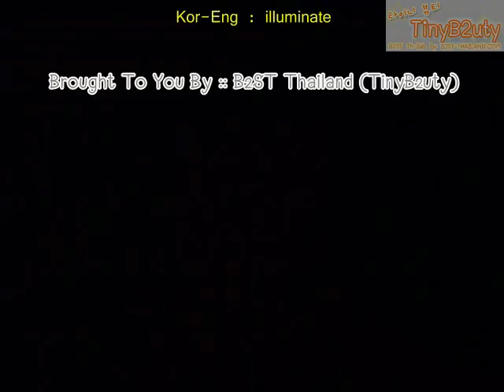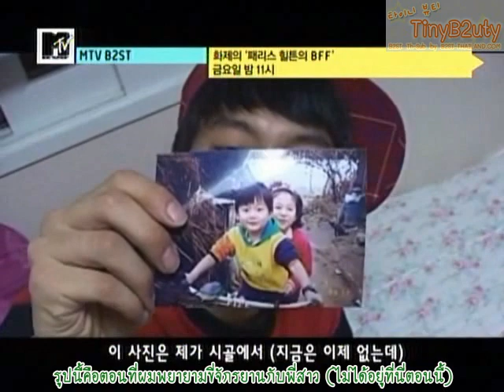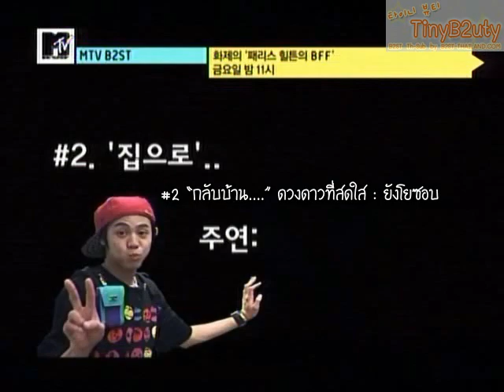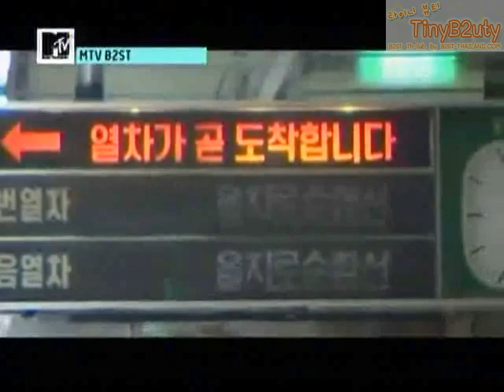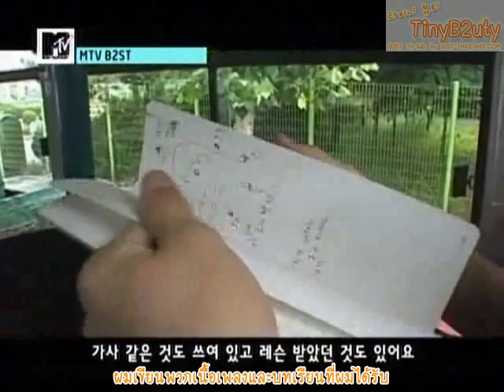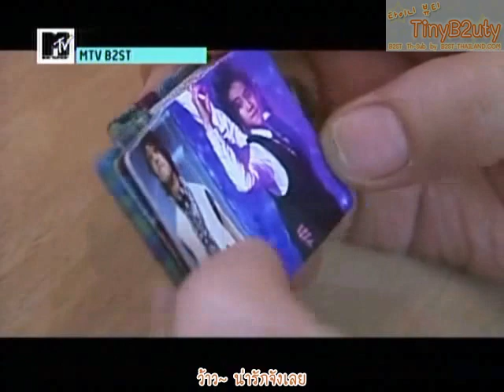[Th-Sub] MTV Star Documentary - B2ST Ep.03-1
[TinyB2uty_Sub] MTV Documentary - B2ST Ep.3-1
~~NOT FOR SALE!~~